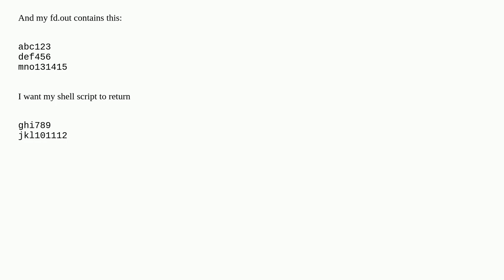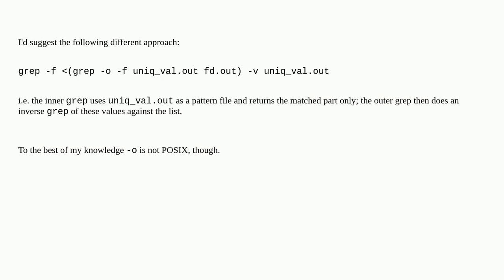Unix: How to grep for the value of a variable inside a shell script?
How to grep for the value of a variable inside a shell script?

A special thanks goes out to the community

  variable grep sed shell-script variable-substitution